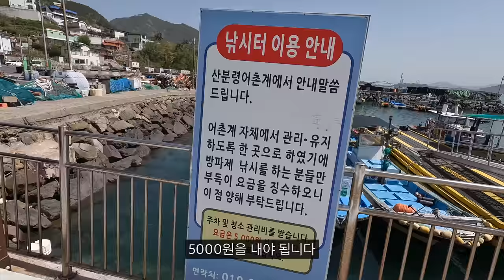5만원이면 충분하다! 낚시도 맘껏 하고 상다리 부러지는 술안주 한상까지 OK~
팀쎈언니 제작! 구멍치기 초간편채비 구매링크!

촬영장소1 : 경남 사천시 산분령 낚시터
촬영장소2 : 경남 사천시 용궁포차촌

촬영날짜 : 2023년 04월
촬영장소 : 경상남도 사천시